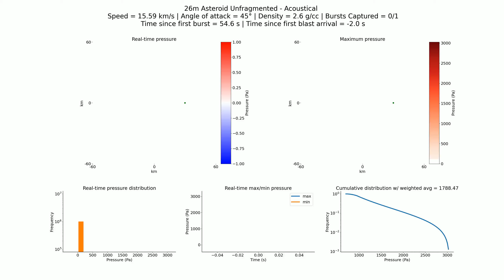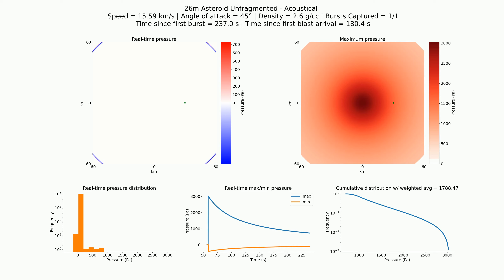2023 NT1 – Acoustical: 26m unfragmented, 15.59 km/s, 2.6 g/cc, 45°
Simulation of pressure blast wave observations of an unfragmented 26 m asteroid (low-end of size estimate (JPL Sentry)) impacting Earth's atmosphere. Asteroid modeled with average density of 2.6 g/cc and entry angle of 45°. We assume an impact speed of 15.59 km/s (as estimated by JPL Sentry), which is approximated from the asteroid's July 13 close approach speed of 11.27 km/s, with the additional contribution from Earth's gravitational potential energy, assuming an impact of the asteroid.

The interaction between the incoming asteroid and the atmosphere releases an audible "boom" which is sonified here based upon an arbitrary observer's position (GREEN dot in upper two plots).